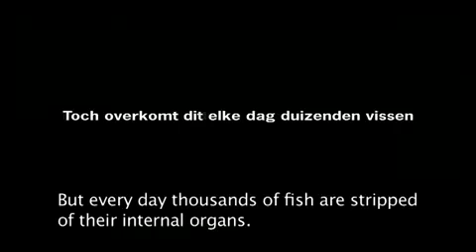St. Wakker Dier: Ancilla Stript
Directed by Shariff Nasr for Revolver Media.

FaceWorks FX did Special Make up for Ancilla Tillia and provided fake blood and intestines.